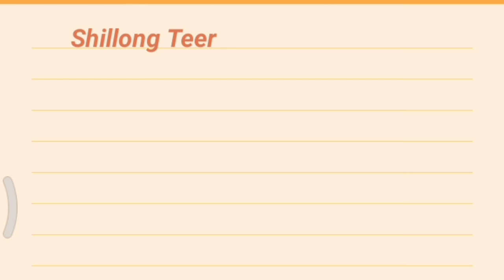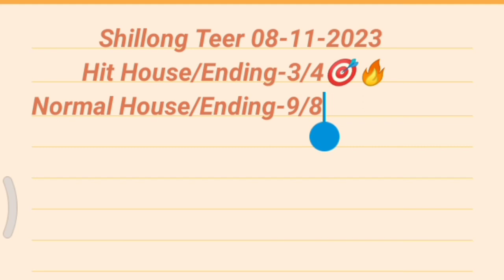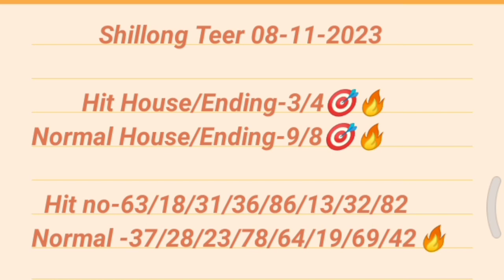Khasi Hills Archery Sports Institute 08 November 2023